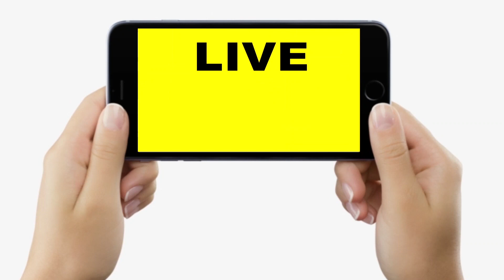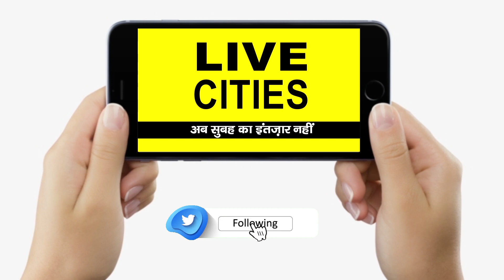Patna Vishweshraiya Bhawan के हालात के बीच आपस में ही लड़ गए Police के बड़े अधिकारी | Bihar News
Patna Vishweshraiya Bhawan के हालात के बीच आपस में ही लड़ गए Police के बड़े अधिकारी | Bihar News | LiveCities